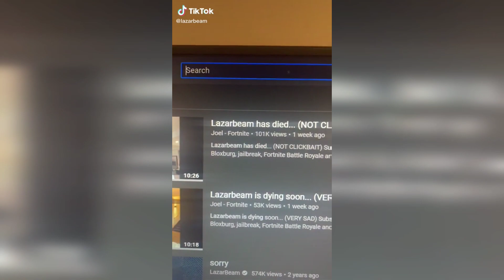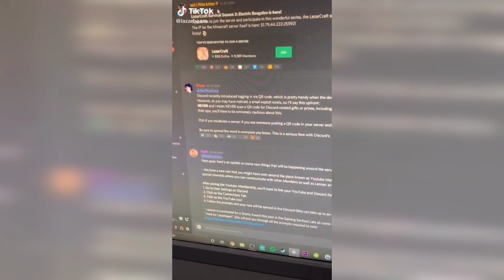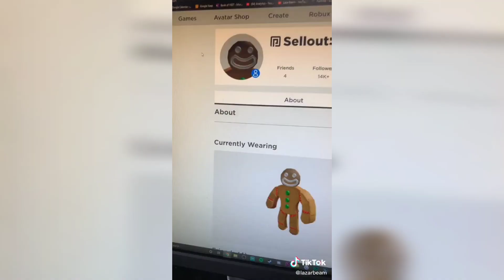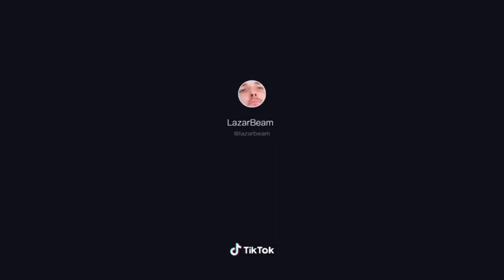LAZARBEM TikTok Compilation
Here on this video I made a Lazar beam tiktok compilation